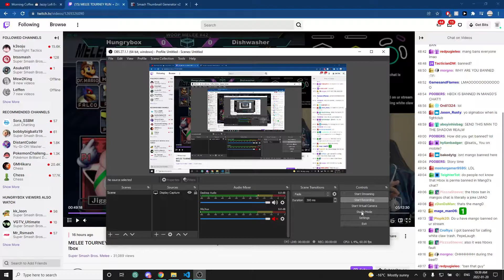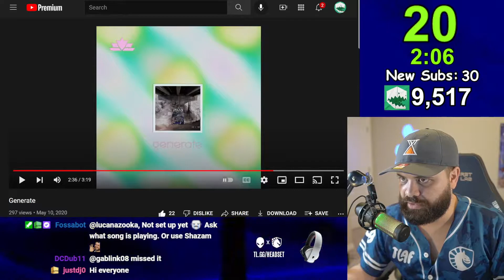Liquid Hungrybox (Puff) VS Dishwasher (Falcon) @Woop Melee #42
Just wanted to upload this so that I can watch it in the future and document my progress in my melee journey. It's so much fun to get a chance to play a top player in a tournament so thank you Mr. Hbox for entering these tournaments and giving me a fun set :)